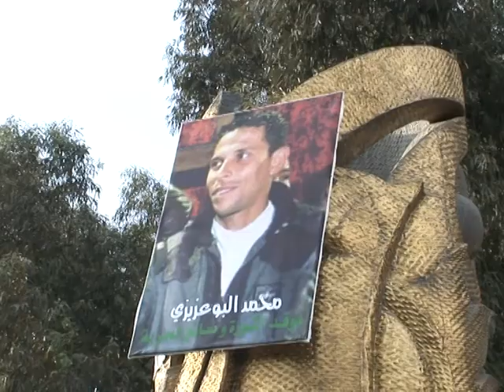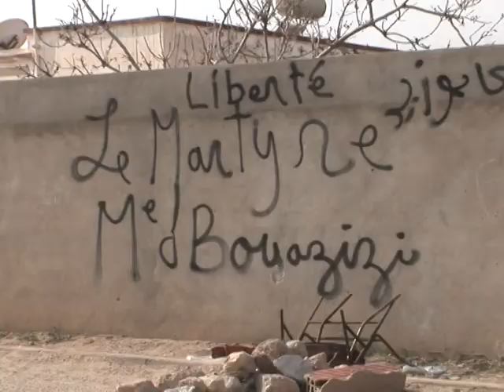Family mourns Tunisian revolt's first 'martyr'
Mohammed Bouazizi climbed onto his fruit cart, doused himself with fuel and flicked on a lighter -- a protest that set off Tunisia's revolution and has left his family bereft but proud.Duration: 02:16